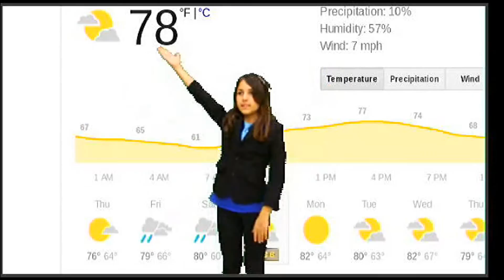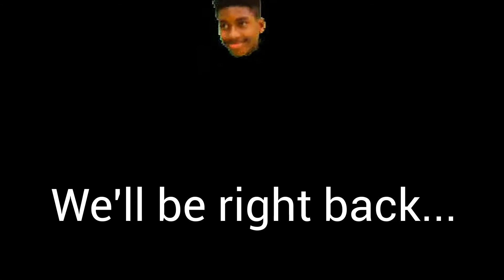Eagle News: September 16 2016